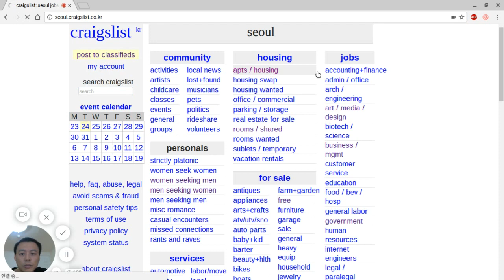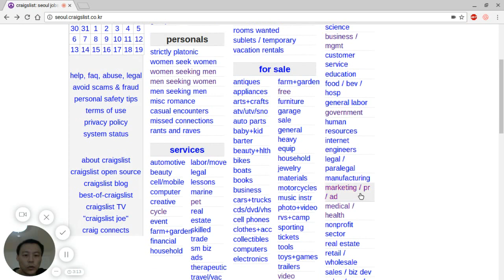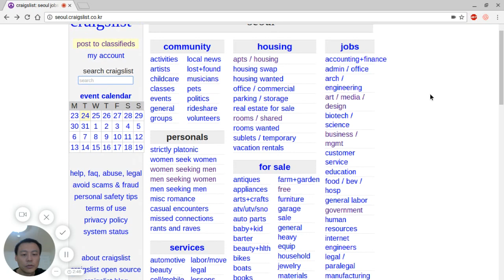크레이그스리스트 사용방법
한국 포함 주로 전세계에 살고 있는 북미 지역 사람들이 애용하는 미국판 벼룩시장 입니다